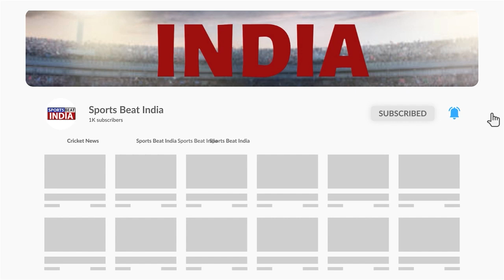BCCI ignores Sanju Samson from all three formats, fans react like this || Sanju Samson News